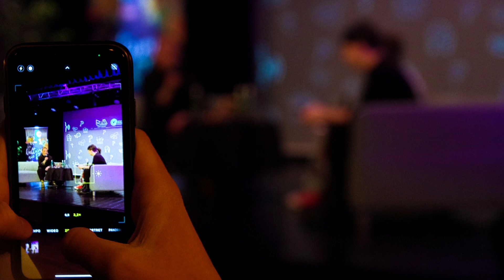"Warto rozmawiać o.." - porozmawiajmy o dążeniu do szczęścia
W piątkowy wieczór 9 grudnia o godz. 19 w Centrum Kultury w Łomiankach odbyło się drugie spotkanie z cyklu „Warto rozmawiać o…”.

O dążeniu do szczęścia, karierze, wielkich i małych sukcesach oraz w walce z przeciwnościami porozmawiamy z Mistrzynią Europy w boksie Federacji EBU, wielokrotną Mistrzynią Ukrainy, reprezentantką Polski Aleksandrą Sashą Sidorenko rozmawiali Ada Tarczyńska i Jan Wenda, przedstawiciele Rady Młodzieżowej Gminy Łomianki.